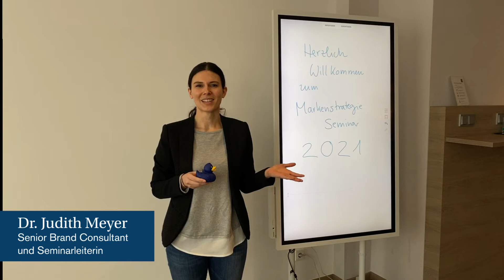Markenstrategie-Seminar 2021: 3 Tage Theorie, Praxis und Rahmenprogramm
"Die effektivste Weiterbildung, um die Grundlagen der Markenführung zu erlernen."

Im einzigartigen 3-Tages Intensiv-Seminar im deutschsprachigen Raum lernen SIe in intensiven Gruppenarbeiten die einzelnen Teile der Strategie und Umsetzungsarbeit kennen und arbeiten daran.

Die beiden Seminarleiter Dr. Judith Meyer und Colin Fernando nehmen Sie mit auf die 3-tägige Lernreise.

markenlehrgang.brand-trust.de